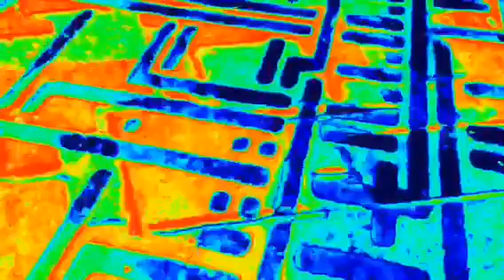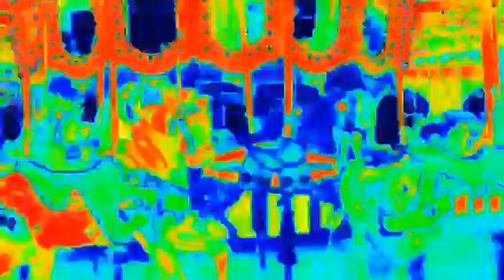Silence by Joshua Jerue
Original song Silence, written and recorded on the night of creation,by Joshua Jerue.